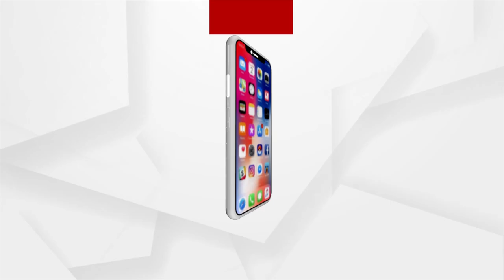Former Homeguard Moves Police Station, Seeking Justice In Jagatsinghpur